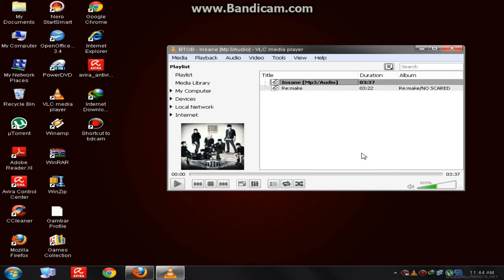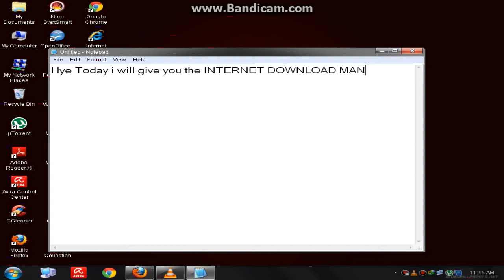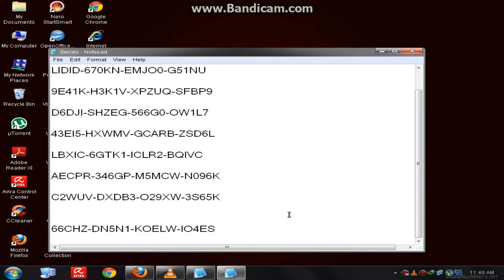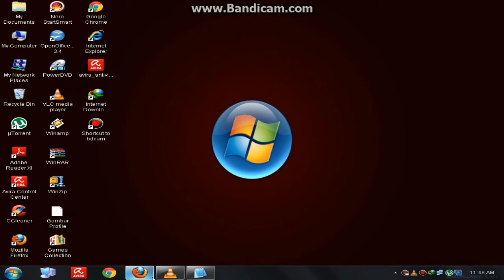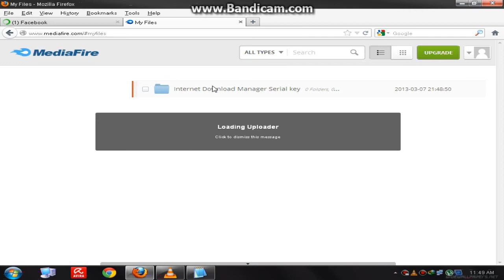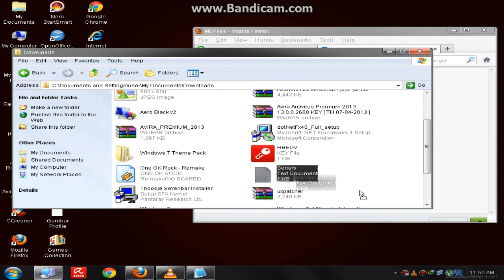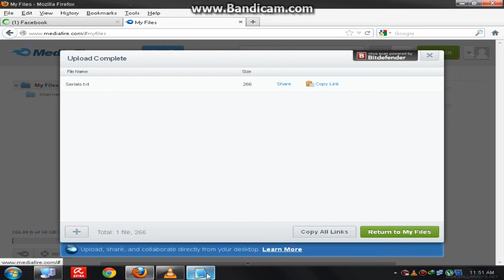Internet Download Manager Serial Key Download [MEDIAFIRE] [UPDATED]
You need to watch other video to INSTALL THE SERIAL KEY AT Internet Download Manager